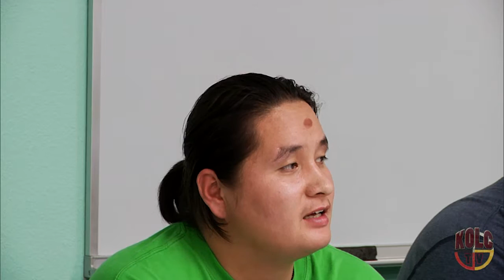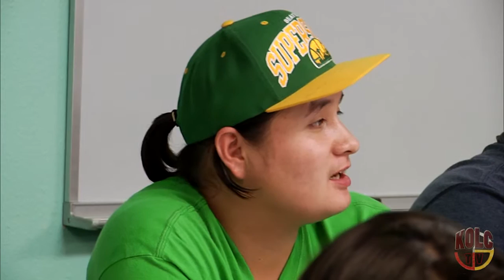Lakota Cradleboard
Marcel Bull Bear has a quest speaker to his class. Carol Ann Iron Rope, Herrera discusses various traditonal teachings.